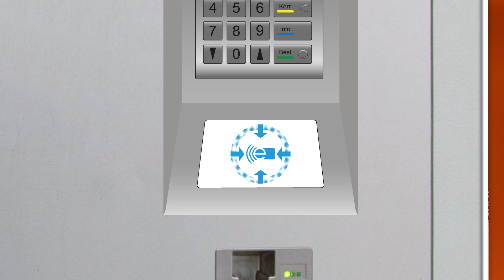So funktioniert das eTicket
Unterwegs mit polygo und dem eTicket: Der VVS erklärt, wie die polygoCard funktioniert.